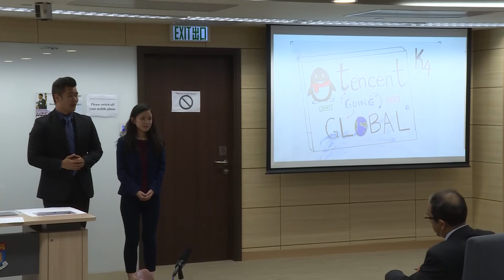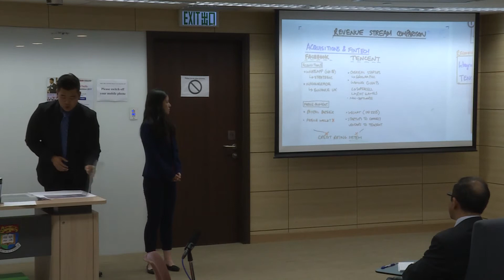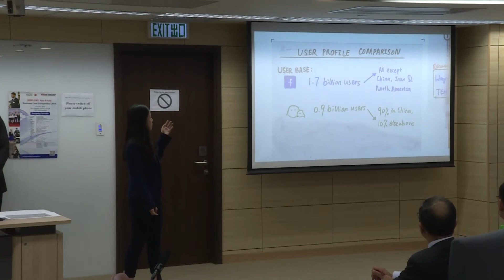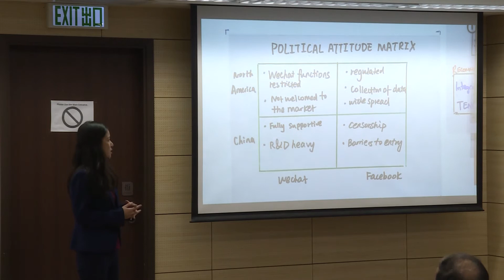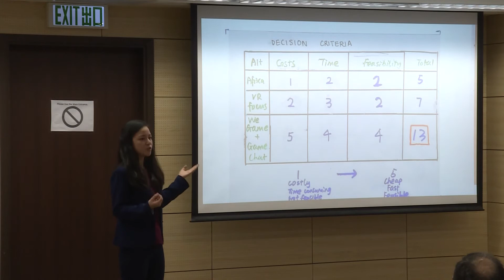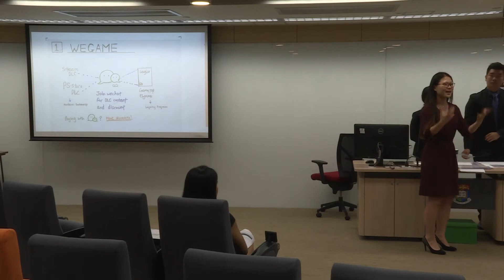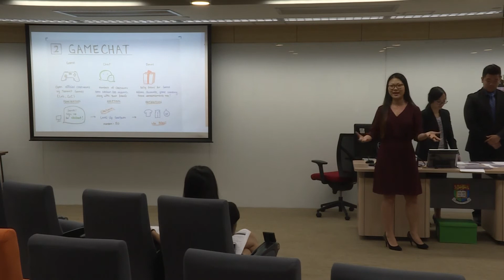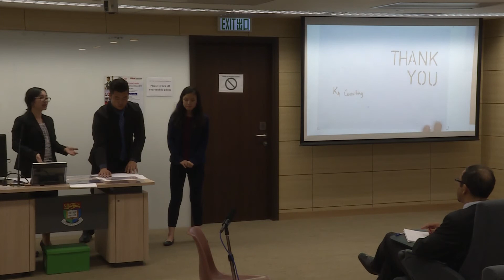2017 Round 2 University of British Columbia - HSBC/HKU Asia Pacific Business Case Competition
2017 HSBC/HKU Asia Pacific Business Case Competition
Round 2